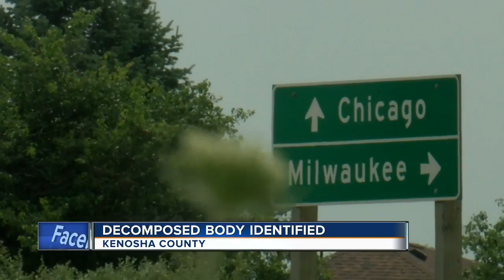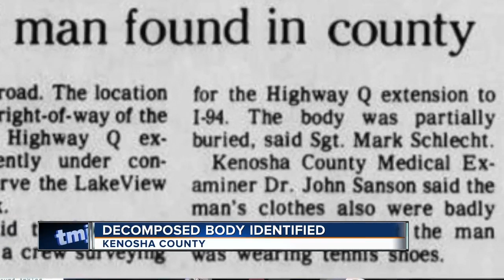Decomposed body identified in Kenosha County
The Kenosha County Sheriff's Department has released the identification of a homicide victim from 1988.